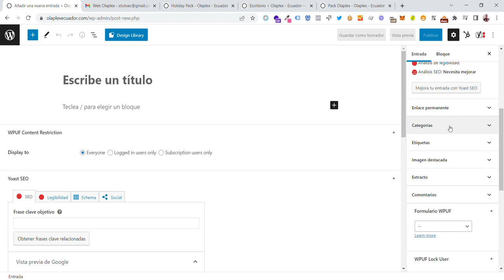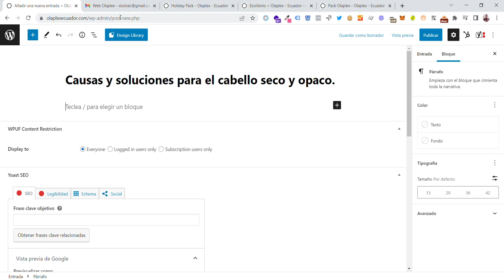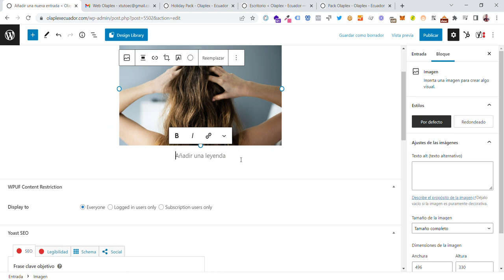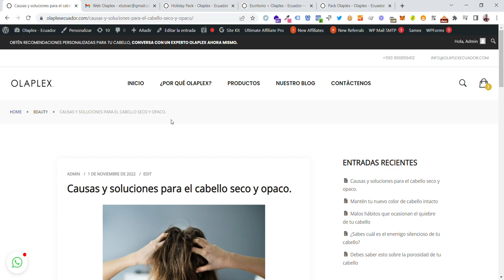Como crear un post en wordpress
La forma mas facil de crear un post del blog en wordpress